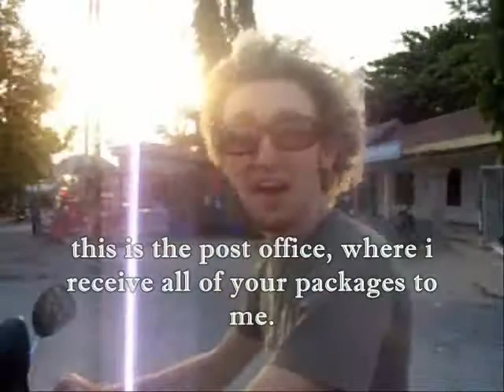davids moto tour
this was me on my friend krissys moto, she loaned to me while she was in the states. i made this video with my friends (and sisters) Cari and Larissa. i hope it paints a picture of battambang town.